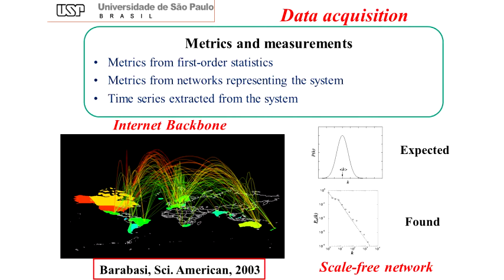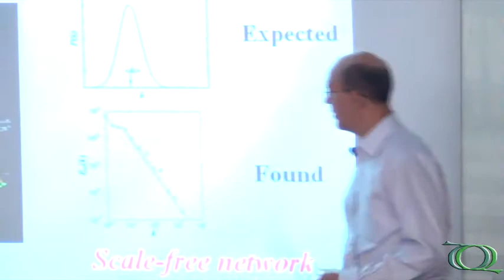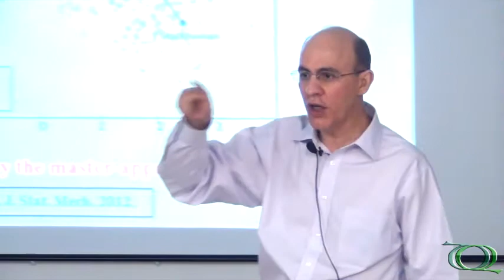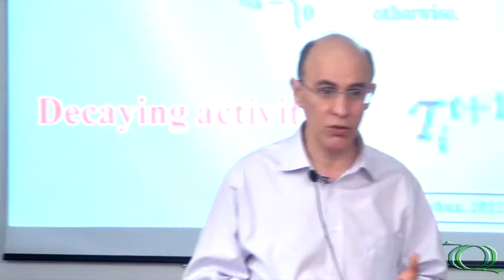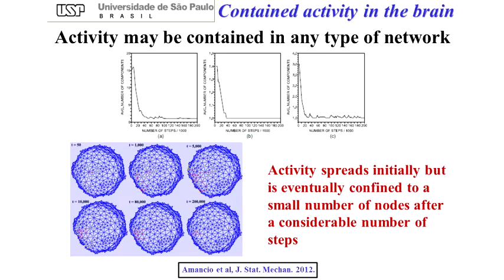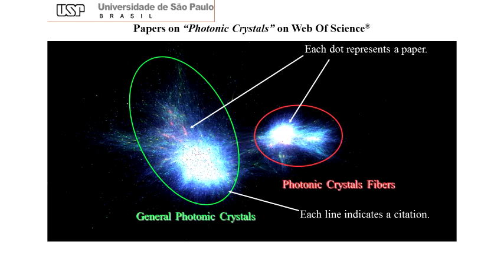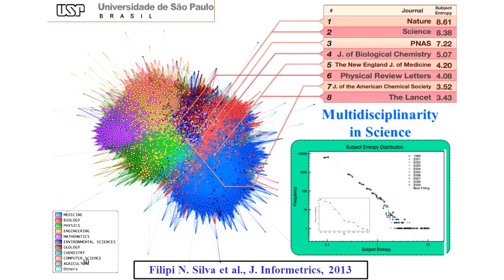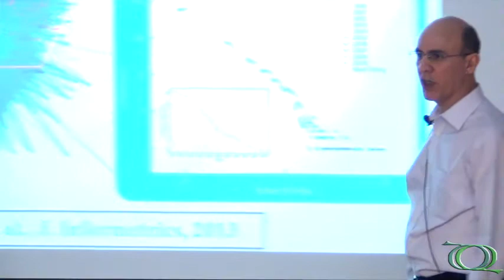Seminário Geral - Convergência de tecnologias - Pt.3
3ª parte da palestra "Convergência de tecnologias: como nanociência e e-Science podem ser combinadas num sistema de diagnóstico médico" do Prof. Dr. Osvaldo Novais de Oliveira Junior (IFSC/USP).